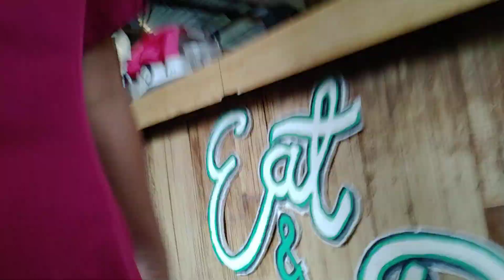January 22, 2024(5)